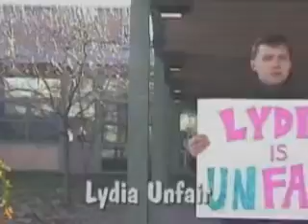Lydia Unfair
From Lydia Fair 2003: Wanted

Check out Lydia Fair 2009 on April 25 & 26
Where faith, art, commerce and compassion party together!